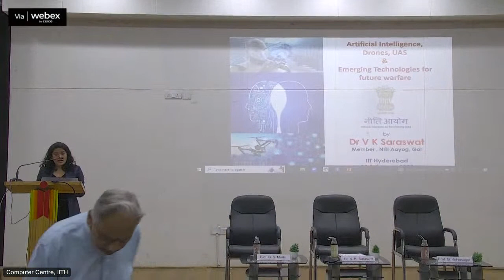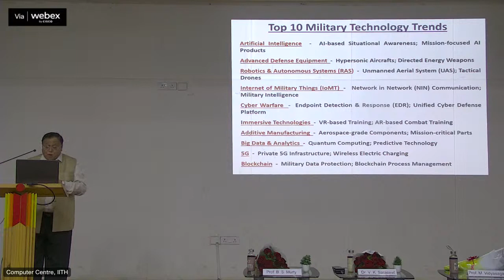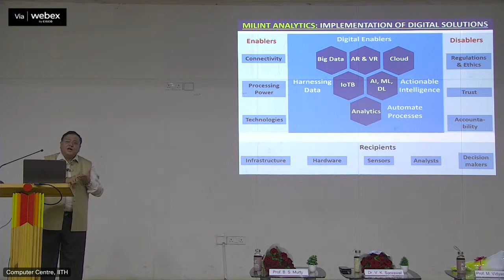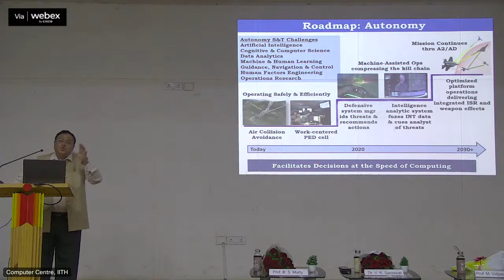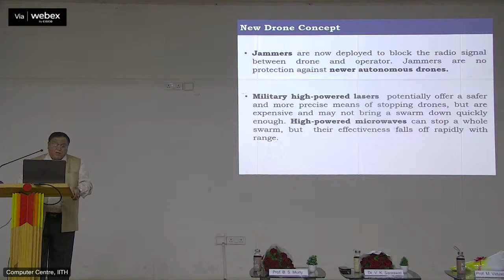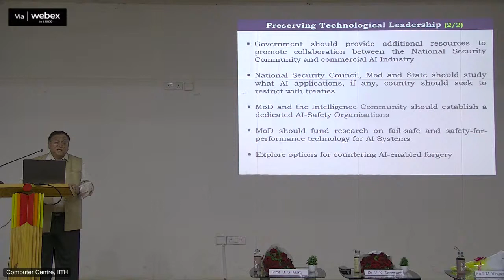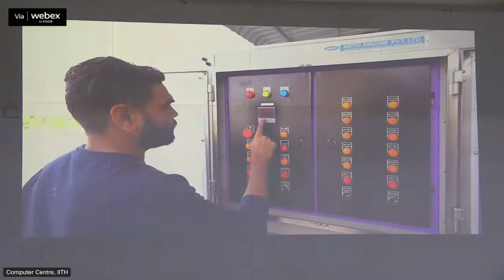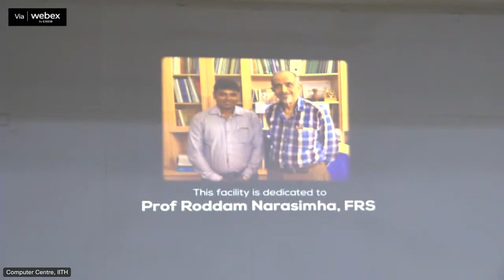Artificial Intelligence, Drones, UAS & Emerging Technologies for Future Warfare